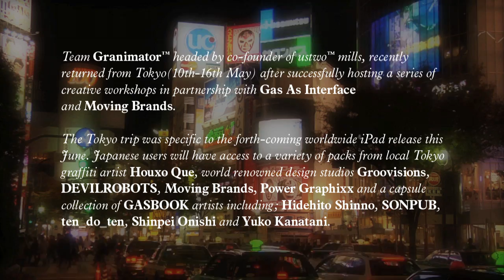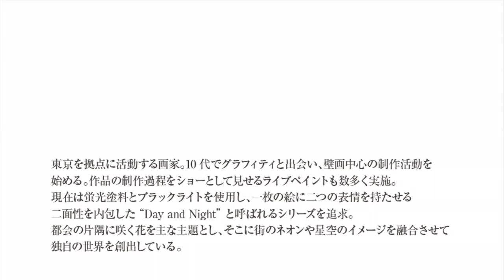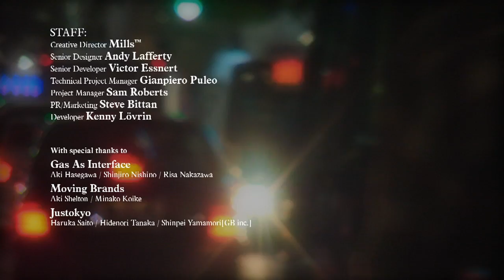Granimator™ Creative Workshops 2010 Tokyo, Japan - Houxo Que Edition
6月のGranimator™の世界的な発売に向けて、
ustwo™のMillsを中心に結成されたGranimator™の制作チームが、
日本のクリエイターと東京でワークショップを実現させた。

Gas As InterfaceとMoving Brandsの協力により、
制作チームとアーティストの多くが一堂に会し、
Granimator™ の可能性や自分達の作品について語り合った。

日本のiPadユーザーは、東京で活動するアーティストHouxo Que、
Moving Brands、Power Graphixx、GASBOOKからHidehito Shinno、
SONPUB、ten_do_ten、Shinpei Onishi、Yuko Kanataniの
バラエティ溢れるパックを体感する事ができる。